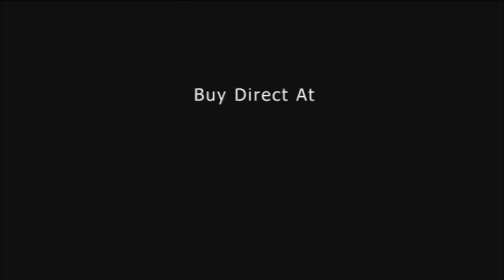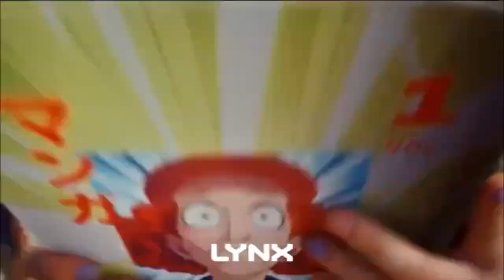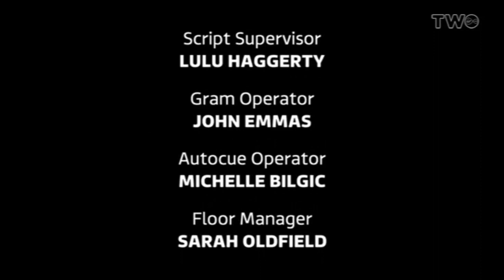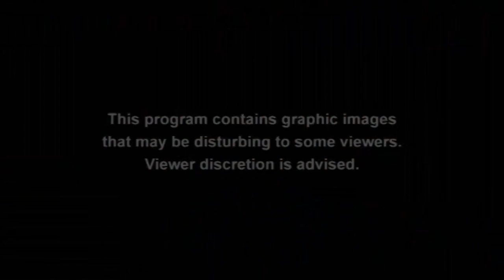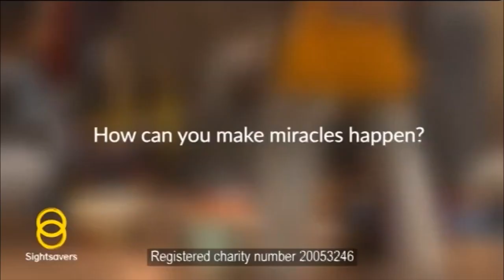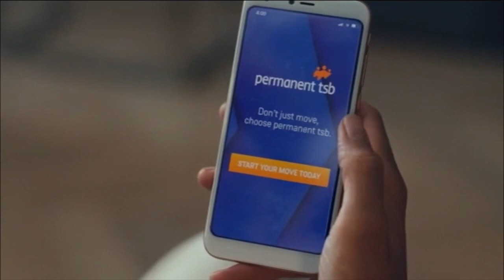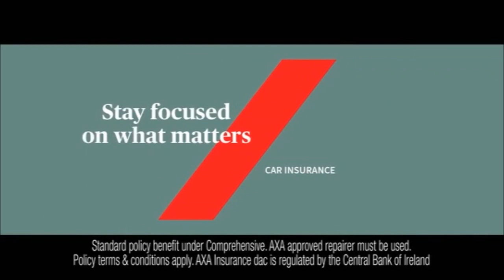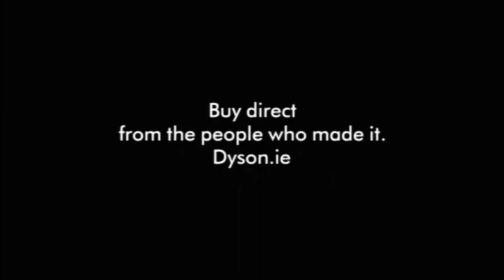Virgin Media Two Continuity & Advert Breaks - Sunday 21st August 2022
Here is Virgin Media Two continuity recorded at the same time as my reenactment of when I first discovered the Rigleen ship on 30th December 2021, as today is the 1 year anniversary of Rigleen Week 2021.

Recorded from 11:30am to 1pm on 21/08/2022